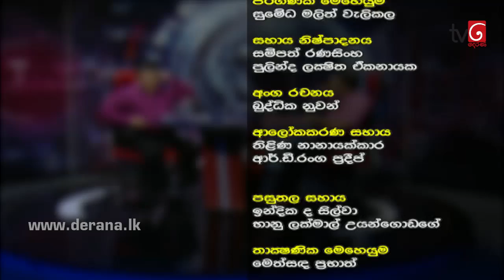360 with Rajitha Senaratne - 27th February 2017